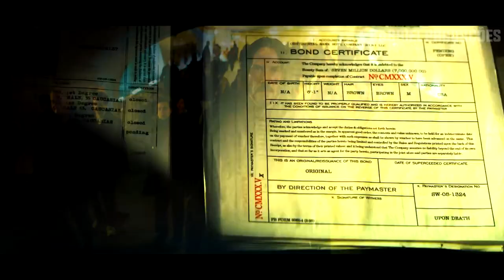John Wick: Chapter 3 - Parabellum | Epic Tribute - Samidare Trap Remix (Trailer Musíc Vídeo)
John Wick: Capítulo 3 - Parabellum (Trailer Music Vídeo) - O filme estreia nos cinemas 17 de maio de 2019. Estrelado por Keanu Reeves, Halle Berry, Laurence Fishburne, Mark Dacascos, Ásia Kate Dillon, Lance Reddick, Saïd Taghmaoui, Jerome Flynn, Jason Mantzoukas, Tobias Segal, Boban Marjanovic, com Anjelica Huston e Ian McShane.

Filmes Utilizados:
●De Volta Ao Jogo (2014)
●John Wick: Um Novo Dia Para Matar (2017)
●John Wick: Chapter Three (2019)